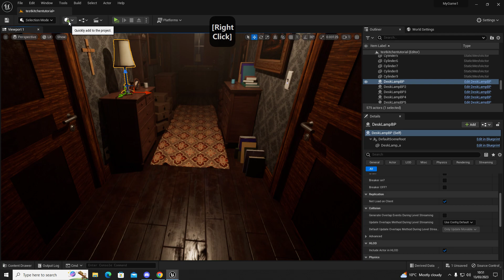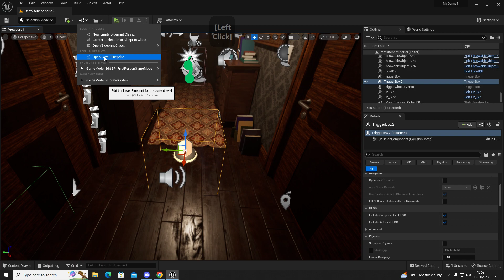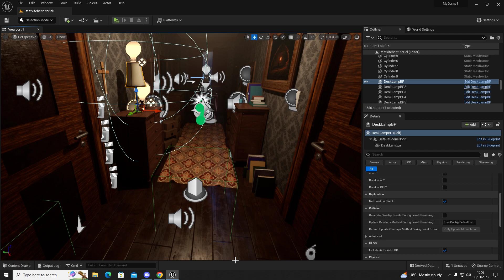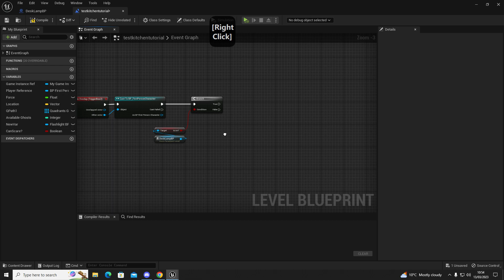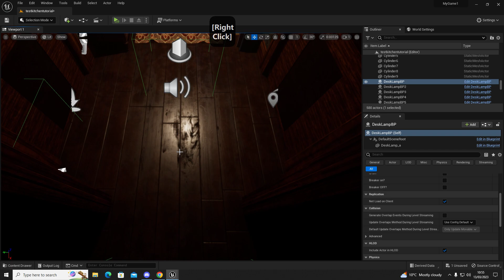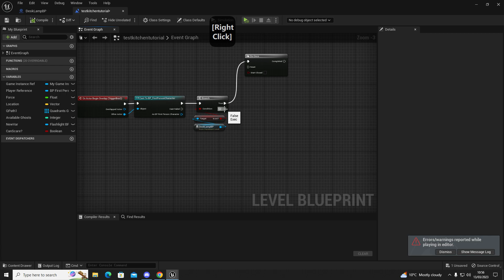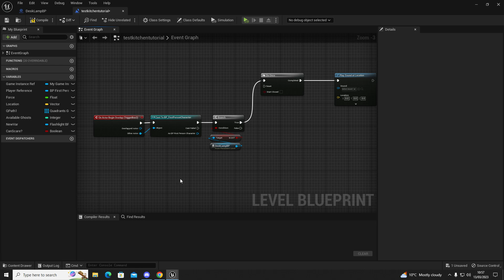Unreal Engine 5 Horror Game Tutorials Part 7 Episode 5 "Jump scare Triggers"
Quick and Easy way to setup your jump scares off a Branch condition so you have control on how and when the trigger and be triggered! :)

If you like this video then please hit the like button if you haven't already subscribed then hit that subscribe button it helps the channel grow and enables me to provide more content to creators helping others with their own projects and games. :)